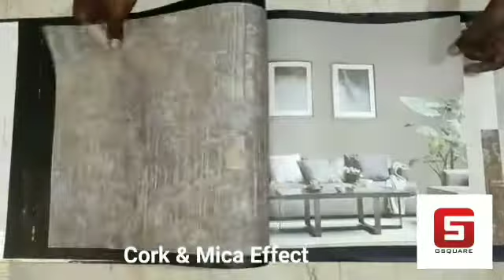Cork & Mica Effects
Regards
Gsquare Wallpaper
Delhi